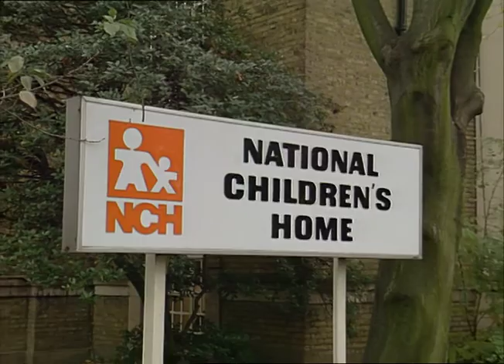National Children's Home | stock footage | TN-SL-039-021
Gvs of the national children's home stock reel
If you would like to license a clip please e mail:
Quote: TN-SL-039-021